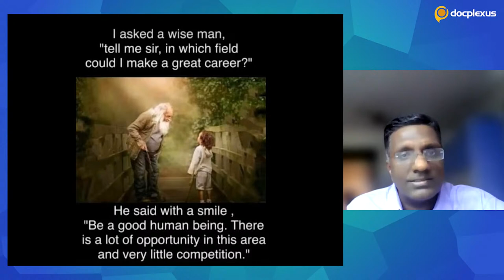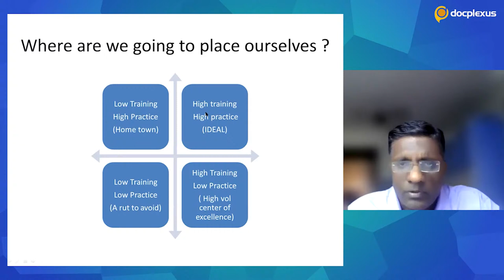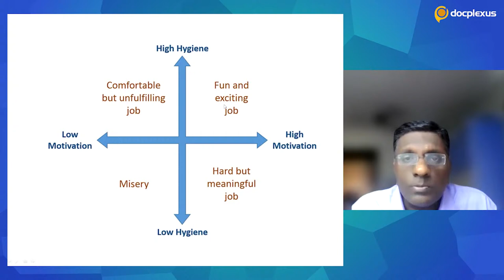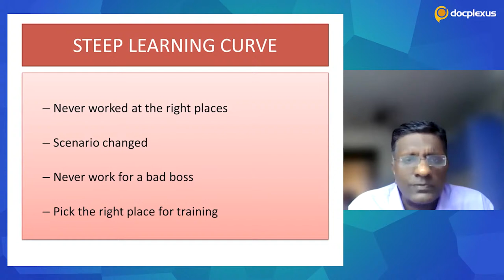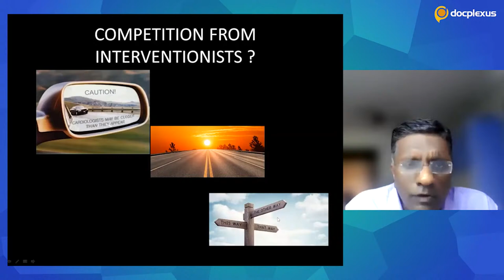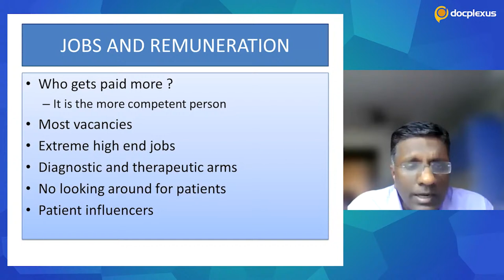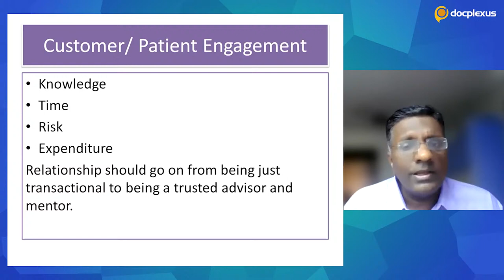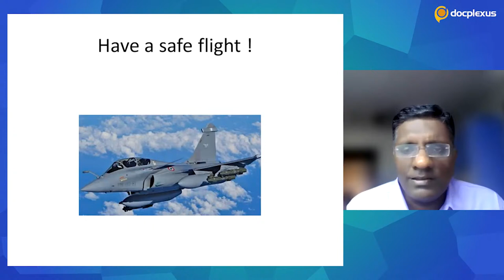CVTS: What makes it an attractive super specialty!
Cardio-vascular thoracic surgery (CVTS) is one of the most competitive fields of medicine, and only 1% of doctors opt for an accord in this domain. This super-specialty demands exclusive skills and is considered the “best of both worlds,” as it accounts for life-changing protocols and deals with the number one cause of death – heart diseases. Working in this specialty may be demanding, but it offers a wider scope of growth in terms of profession and provision!

Join us for the first session of the Cardiac MasterSeries, in association with Marian Cardiac Centre and Research Foundation on “CVTS: What Makes It an Attractive Super-specialty!” by Dr. Amaresh Rao Malempati on 13th March 2022, 3:00 pm onwards.

Session highlights:

1. CVTS: A super-specialty skills

2. Necessary skills for all surgeons

3. Industry payors

4. Components of surgical skill training

5. Competition from other super-specialties

6. Surgical treatment vs. Medical condition